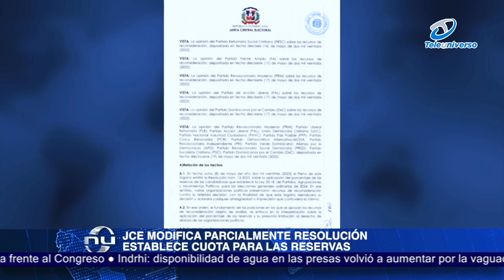JCE modifica parcialmente resolución establece cuota para las reservas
La Junta Central Electoral (JCE) acogió los recursos de reconsideración que depositaron los distintos partidos políticos en contra de la resolución 13-2023 sobre la aplicación del porcentaje de las reservas de las candidaturas que establece la Ley de Partidos.